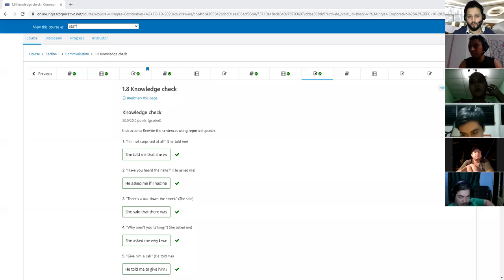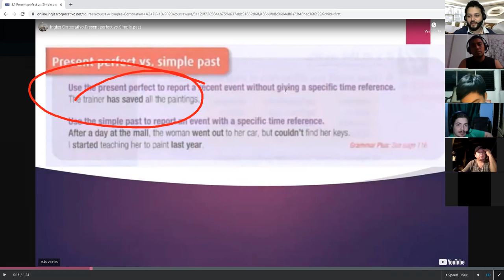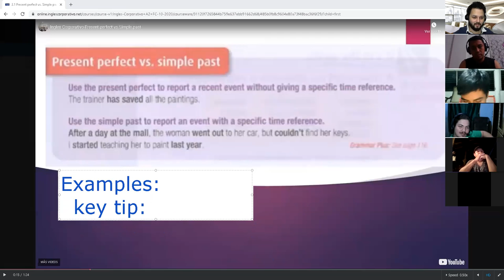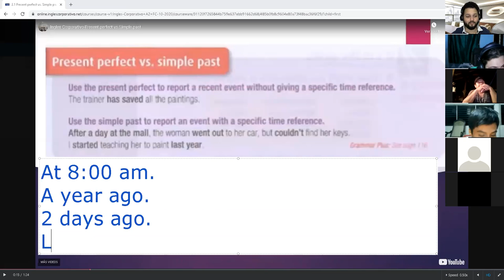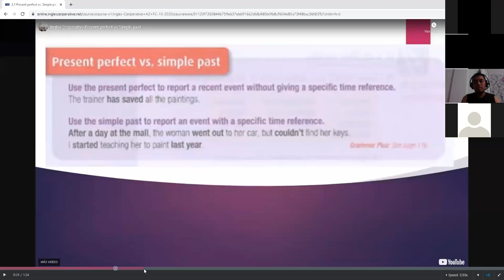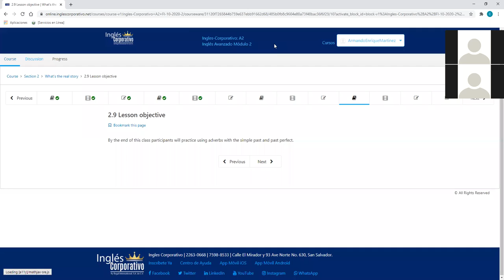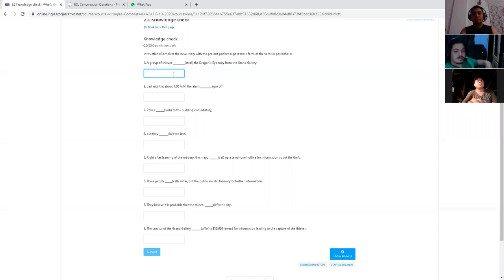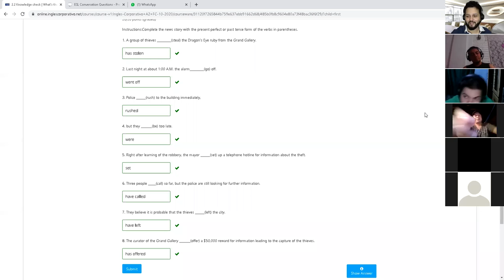Ingles Corporativo-Day 6 Simple Past vs Present Perfect